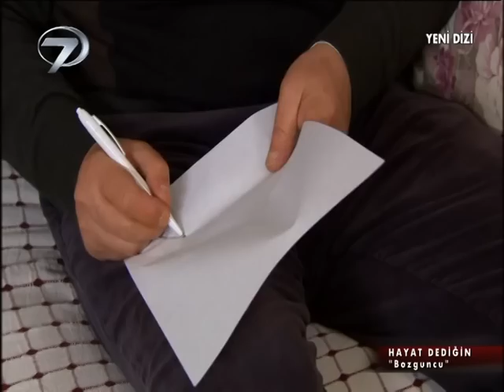Hayat Dediğin - Bozguncu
Konularını hayatın içinden alan dizi Hayat Dediğin'in bu bölümünde gözü doymayan kadının hazin sonu anlatılıyor.